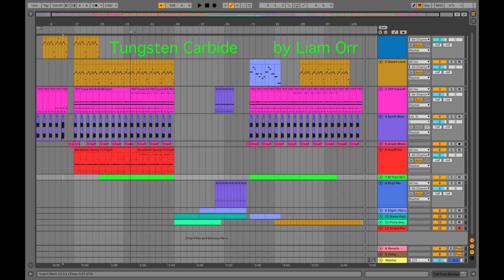Tungsten Carbide by Liam Orr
Composed, arranged and produced for UPrep's Electronic Music Intensive, Spring 2022.